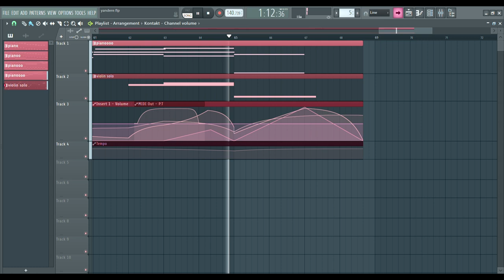yandere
I think I've improved a little bit in strings, I think. Although it still sounds weird. Anyway, I hope you like it ;-;